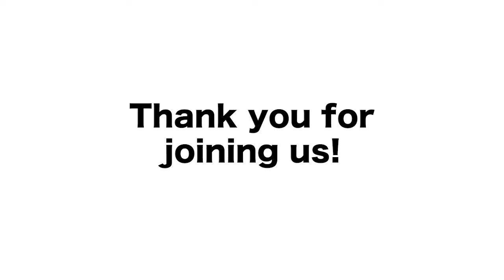Interview Series: Mark Hopkins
Tonight at 7 pm, Dr. Mark Hopkins joins us on our Interview Series!

Mark is a Professor in the School of Music at Acadia University, leading the Wind Ensemble and teaching Conducting, Instrumental Music Education and Sound Painting amongst other courses.

Dr. Hopkins is in demand as a guest conductor and music education consultant. Since 2003 he has collaborated with Dr. Gillian MacKay as Artistic Co-Director of the Denis Wick Canadian Wind Orchestra, which selects players through annual national auditions.

He is Artistic Director of the Nova Scotia Youth Wind Ensemble (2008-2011, 2013-present), and is Past President of the Nova Scotia Band Association. Mark taught music in high schools for twelve years, including seven years of service as Chair of the Music Department at Upper Canada College in Toronto.

In May 2019 he received the National Band Award from the Canadian Band Association, and in November 2016 received an Established Artist Award from Arts Nova Scotia for his leadership as a conductor of new music projects. His work as a conductor has been recorded on LIVE WIRED (2015) and was nominated for a 2018 East Coast Music Award for In Sonorous Falling Tones (2017).

In Canada, he has guest-conducted bands and orchestras across the country, and led the National Youth Band of Canada in 2019. Abroad, he has led collegiate and professional performances in the United States, Asia and Europe.